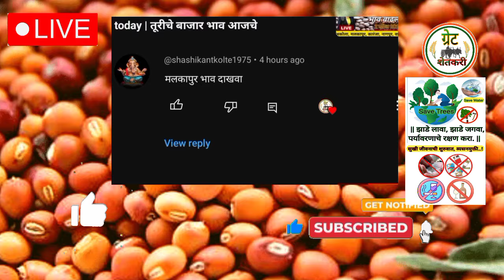⭕ मलकापूर तूर बाजार भाव | tur bajar bhav today | तूरीचे बाजार भाव आजचे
Upcoming videos :-

1) आजचे तूर बाजार भाव

2) tur bajar bhav today

3) आजचे तुर भाव लातूर

4) tur bazar bhav today

5) तूर बाजार भाव आजचे लाईव्ह

6) तूर बाजार भाव महाराष्ट्र

7) आजचे तूरीचे बाजार भाव

8) तूर बाजार भाव

9) तुरीचे बाजार भाव

10) सोयाबीन बाजार भाव

11) aajche tur bazar bhav

12) tur bazar bhav latur

13) acche tur bajar bhav

14) tur bajar bhav today beed

15) tur bajar bhav jalna

16) latur tur bhav today

17) tur bhav akola

18) tur bhav today parbhani

19) soyabin bazar bhav latur

20) soyabin bazar bhav today

21) tur bajar bhav live

22) तूरीचे बाजार भाव आजचे

23) तूर भाव वाशीम

24) आजचे तूरीचे बाजार भाव

25) तूर भाव आजचा

26) तूरीचे भाव आजचे

27) आजचे तूरीचे भाव

28) तूर बाजार भाव भोकर

29) तूर भाव महाराष्ट्र

30) आजचे तूर बाजार भाव सोलापूर

31) यंदा तूर भाव 2024

32) tur bazar bhav latur nilanga

33) tur bajar bhav parli

34) toor bajar bhav today

35) tur bhav ajche

36) tur bajar bhav live

37) soybean bajar bhav

38) kapus bazar bhav today

39) tur bajar bhav aaj

40) tur bajar bhav akola vashim

41) tur bhav 2024

42) toor bajar bhav live

43) tur bhav today majalgaone

44) tur bajar bhav pathri

45) tur bazar bhav today paithan

46) tur bajar bhav today chatrapati sambhajinagar

47) tur  bajar bhav today Jalgaon

48) ) tur bajar bhav khmgaon

49) tur bajar bhav amravati

50) तूर बाजार भाव आजचे live

51) तूरीचे भाव लाईव्ह

52) tur bazar bhav today live

53) tur bajar bhav hingoli

54) tur bajar bhav live

55) tur bajar bhav maharashtra

56) tur bajar bhav aaj live

57) tur bajar live

58) tur bajar bhav latur live

59) tur bajar bhav acche

60) तूर मार्केट रेट

61) तुर मार्केट रेट जालना

62) तुर फवारणी

63) तुर दुसरी फवारणी

64) तुर बाजार भाव महाराष्ट्र 2024

65) तुर बाजार भाव वाढणार का

66) तुर बाजार भाव लातूर

67) तुर बाजार भाव महाराष्ट्र 2024

68) तुर बाजार भाव 2024